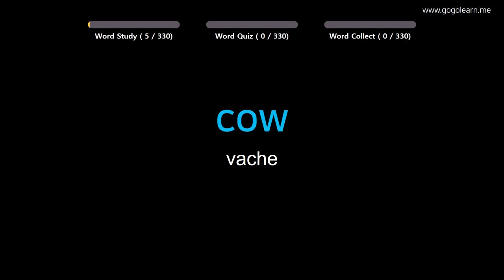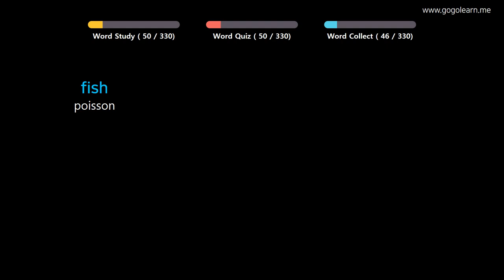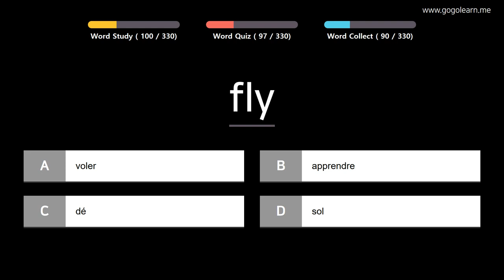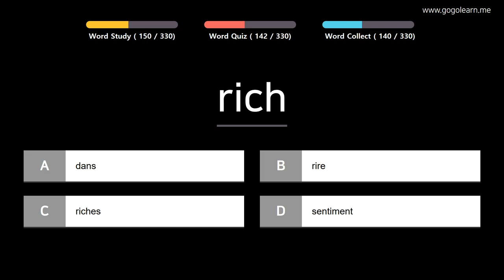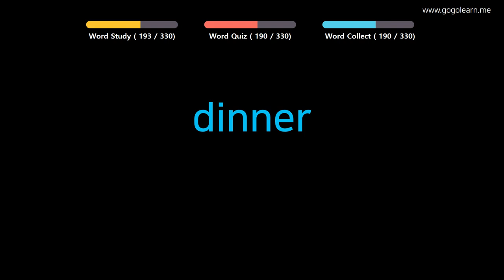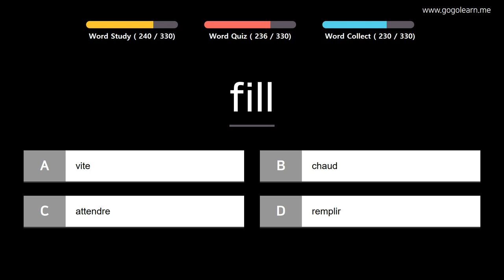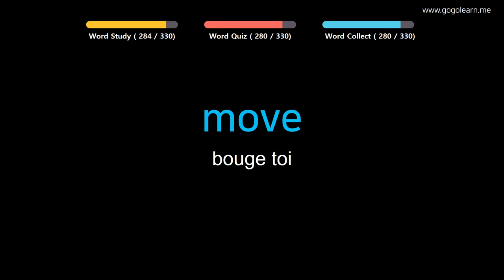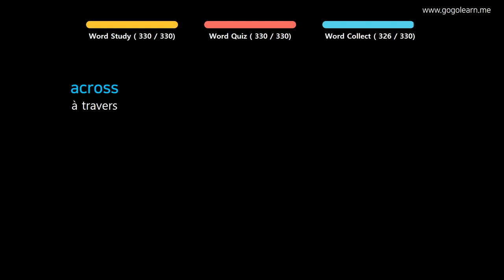Apprendre le Anglais | Vocabulaire Anglais Élève du primaire | Golearn